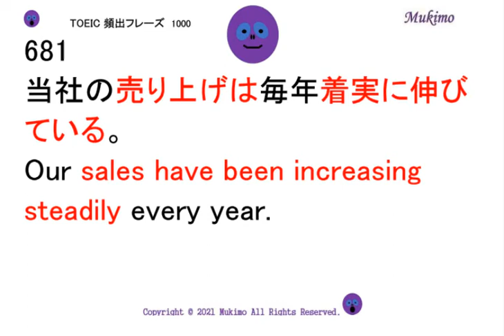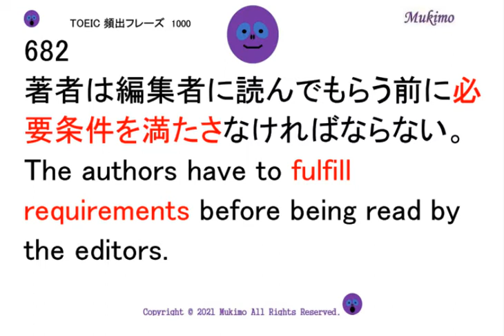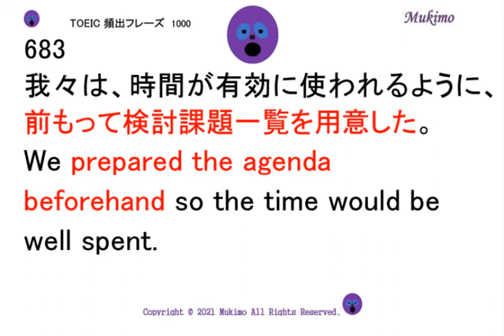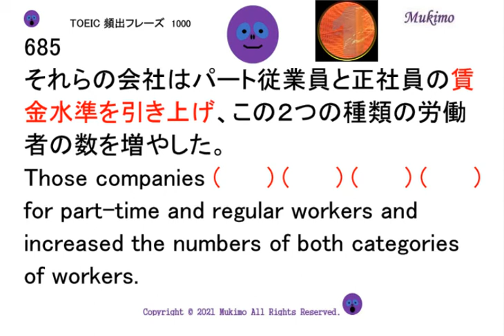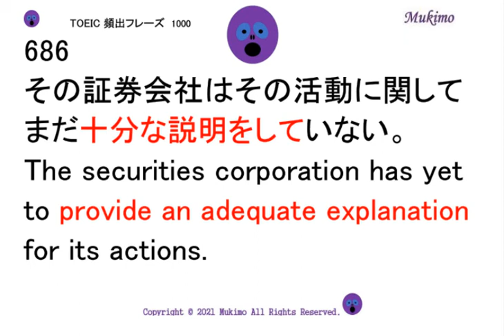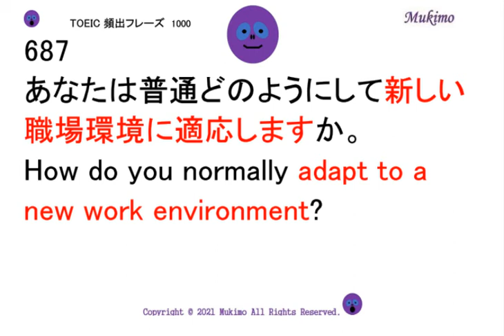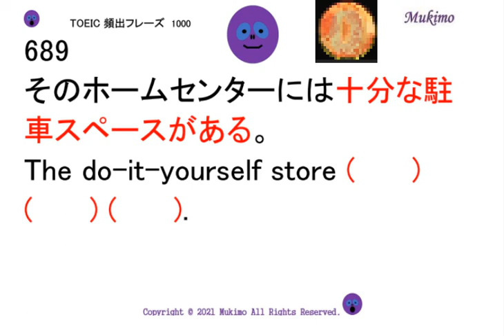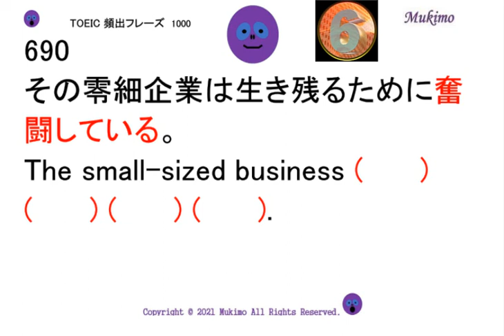TOEIC頻出フレーズを例文で学ぶ 【0681～0690】 【日本語訳音読・英語例文音読あり】 空所補充問題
★基礎から900点突破まで！

681
当社の売り上げは毎年着実に伸びている。
Our (      ) (      ) (      ) (      ) (      ) every year.
682
著者は編集者に読んでもらう前に必要条件を満たさなければならない。
The authors have to (      ) (      ) before being read by the editors.
683
我々は、時間が有効に使われるように、前もって検討課題一覧を用意した。
We (      ) (      ) (      ) (      ) so the time would be well spent.
684
ファッション小売業者のムキモ株式会社は３月の期待外れの売り上げを報告した。
Mukimo Inc., a fashion retailer in Japan reported (      ) (      ) for March.
685
それらの会社はパート従業員と正社員の賃金水準を引き上げ、この２つの種類の労働者の数を増やした。
Those companies (      ) (      ) (      ) (      ) for part-time and regular workers and increased the numbers of both categories of workers.
686
その証券会社はその活動に関してまだ十分な説明をしていない。
The securities corporation has yet to (      ) (      ) (      ) (      ) for its actions.
687
あなたは普通どのようにして新しい職場環境に適応しますか。
How do you normally (      ) (      ) (      ) (      ) (      ) (      )?
688
数年ほど前に、私は自身の日課からテレビを排除するために集中的な努力を行った。
A few years ago, I (      ) (      ) (      ) (      ) to eliminate TV from my routines.
689
そのホームセンターには十分な駐車スペースがある。
The do-it-yourself store (      ) (      ) (      ).

690
その零細企業は生き残るために奮闘している。
The small-sized business (      ) (      ) (      ) (      ).